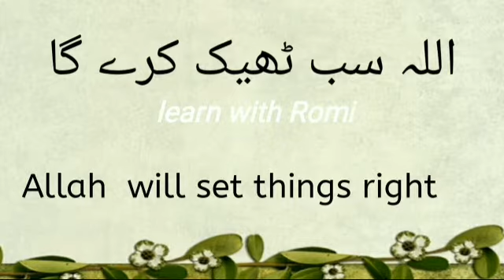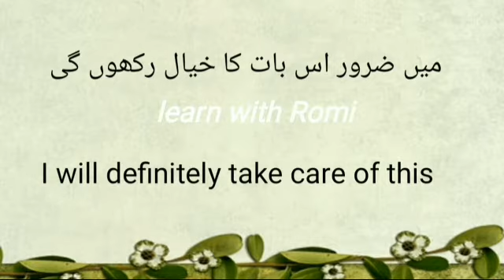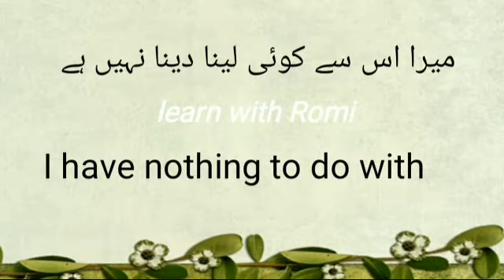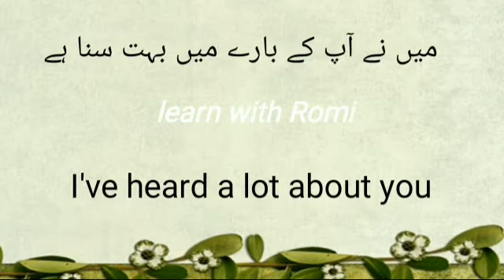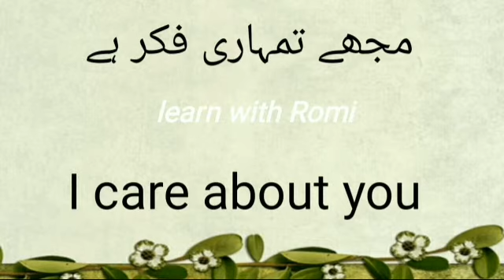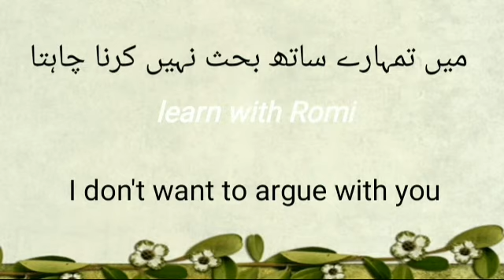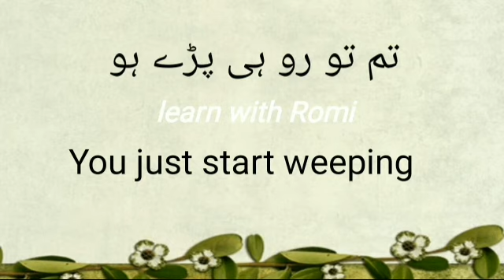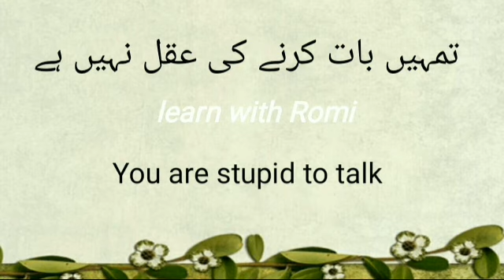english daily english speaking lurdu to english lbasic english conversation